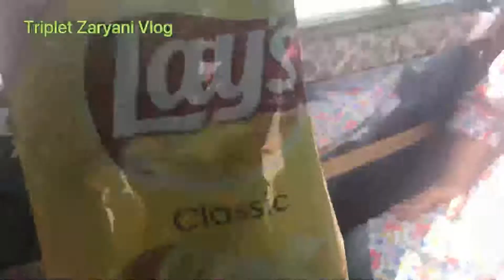Islamabad to Mardan on M1 || Beautiful Pakistan 🇵🇰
Triplet a Zaryani Vlogs